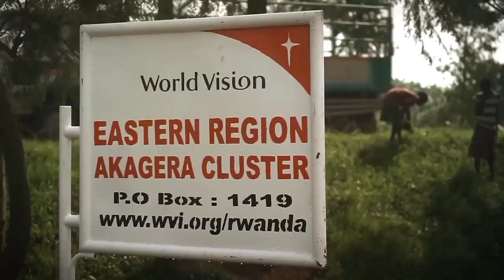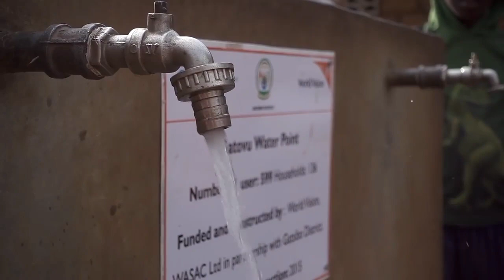Duchess of sussex meghan markle visits rwanda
Duchess of Sussex, Meghan Markle travelled to Rwanda to witness World Vision’s water work

During her one week visit to the country, she trekked to unclean water sources, visited clean water projects, helped build a well and met many Rwandans whose hospitality and stories have made a lasting impression on her life

Clean water does more than quench thirst, it changes lives There are more than 663 million people worldwide living without this fundamental resource